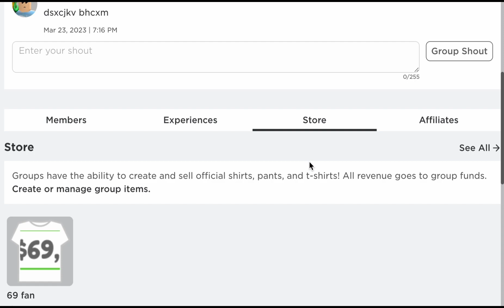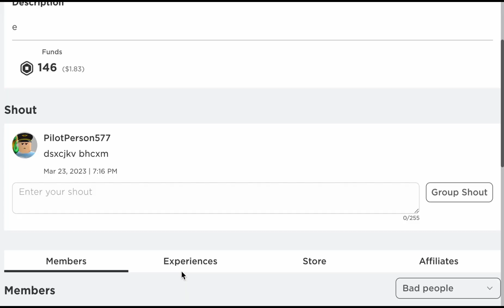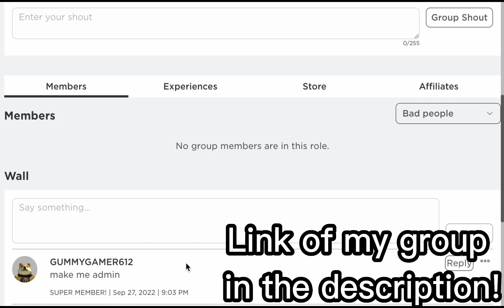Jumping Cars Over a Bridge!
Hello guys, today I will be jumping cars over a bridge! DON'T TRY THIS AT HOME! There will be a lot of different cars to watch jumping over the bridge, so watch to the end!